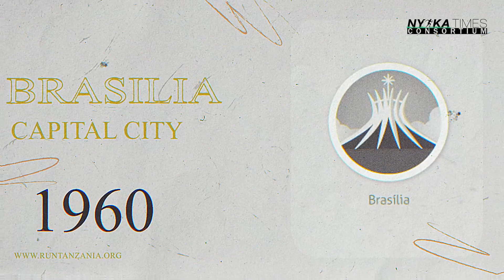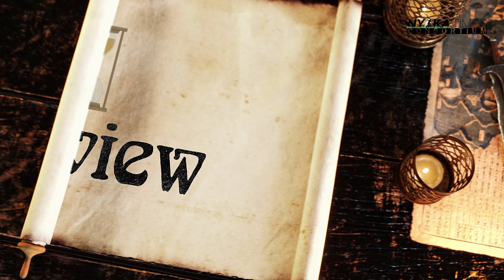PREVIEW YA LEO || 21/04/2023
Tufatilie kwenye mitandao yetu ya kijamii.